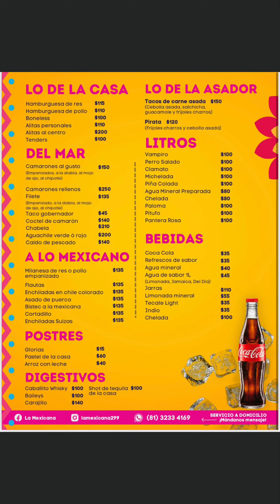Restaurante en García Nuevo León La Mexicana Sofía Gomez reseña